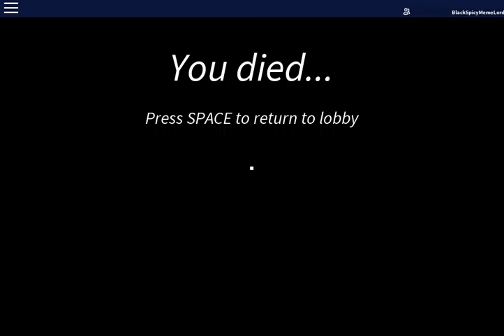Not a Noob XD - Cube Cavern 1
I'm no noob. I play Cube Caverns, the best Roblox game.